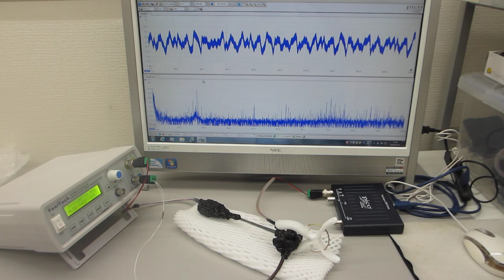超音波発振（スイープ発振、パルス発振）システム－－低周波の共振現象と、高周波の非線形現象をコントロールする技術－－（超音波システム研究所）